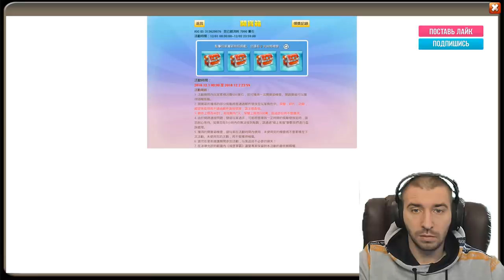БЕЗДОНАТНЫЙ ОГНЕКРЫЛ НЕ МИФ \ ТОП КИТ \ БИТВА ЗАМКОВ \ CASTLE CLASH